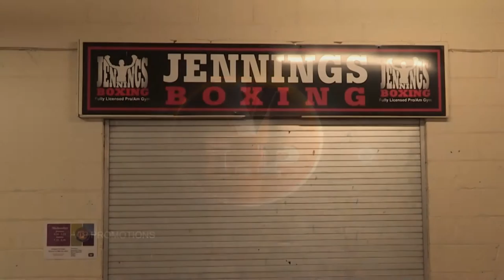Matty Askin talks to VIPtv ahead of his next fight in Blackpool